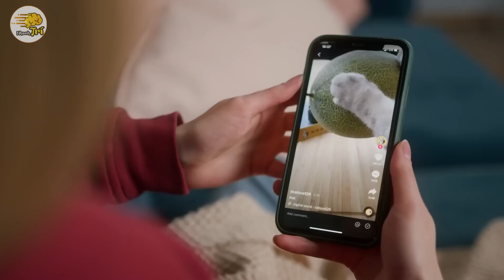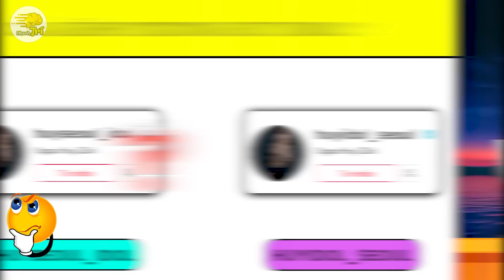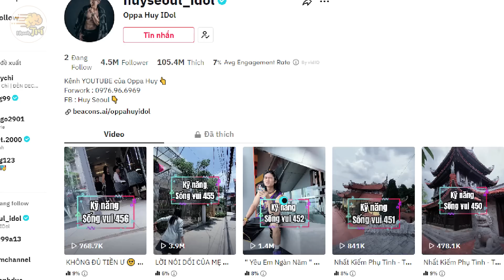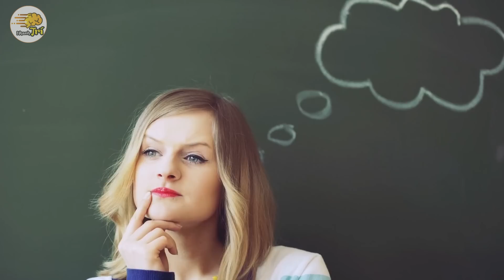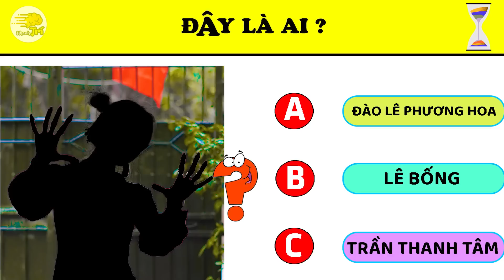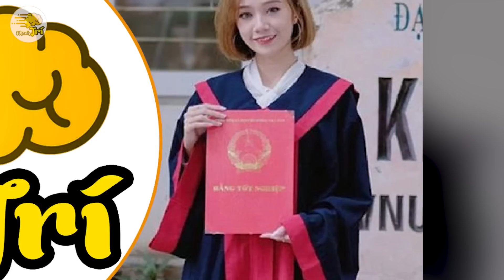Chỉ 3% Fan THÁM TỬ Mới Biết 16+ Câu Đố Về OPPA HUY IDOL - VIỆT PHƯƠNG THOA - HOA HANNASSI| Nhanh Trí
Chỉ 3% Fan BÊ TÔNG Mới Biết 16+ Câu Đố Về OPPA HUY IDOL - VIỆT PHƯƠNG THOA - HOA HANNASSI| Nhanh Trí